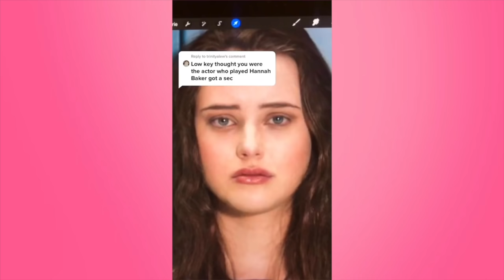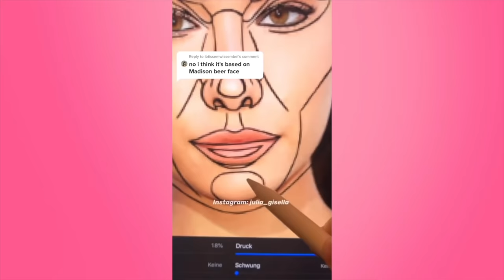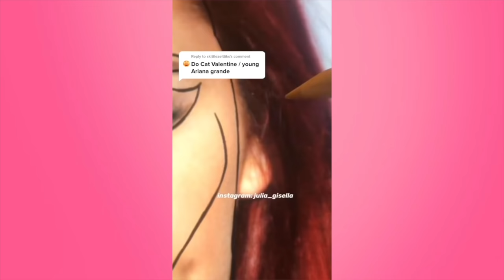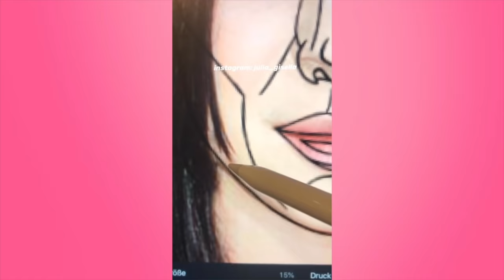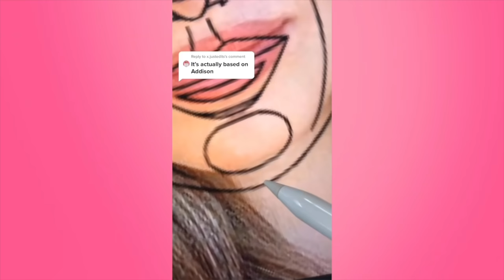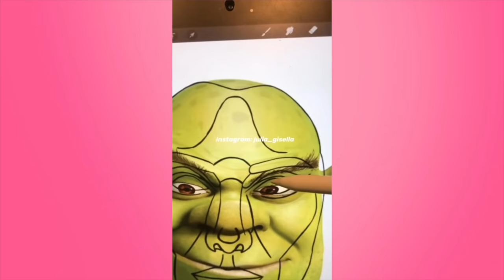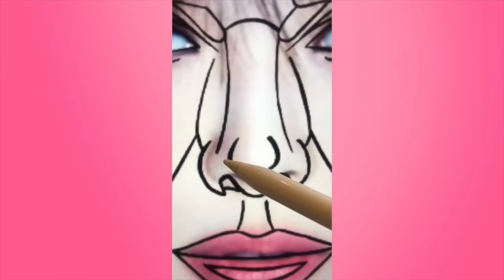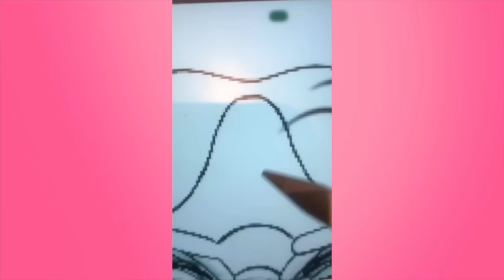I tried the✨perfect face✨on EVERY celeb and Disney Character. - Pt.1 | JULIAGISELLA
Brushes:
4. Winsor and Newton Brush 12
5. Winsor and Newton Brush 000

x